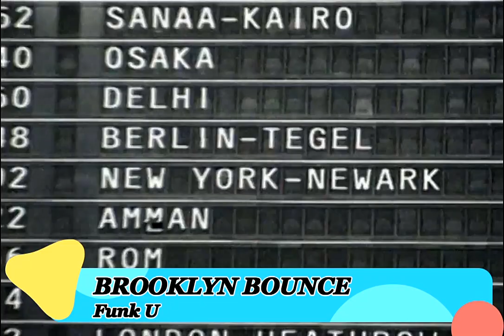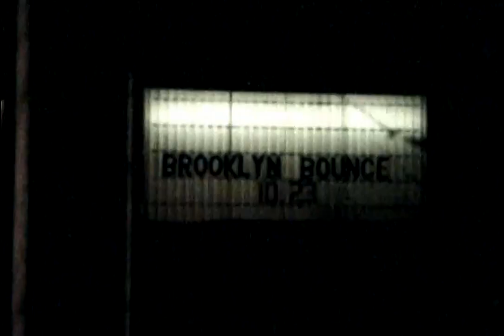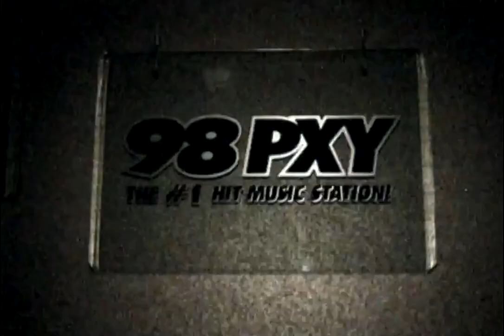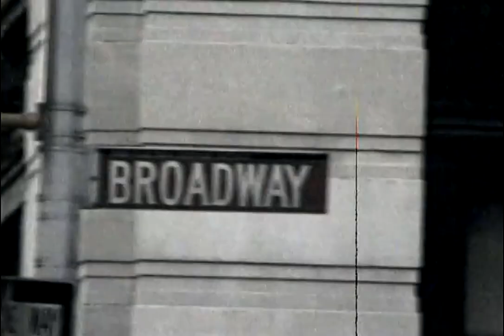Brooklyn Bounce – Funk U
PRODUCER, MUSIC BY, WRITTEN, LYRICS BY:
Matthias Menck
Dennis Bohn

VOCAL BY: Dieter "Bonny" Lünenschloss
RELEASED: 2002
GENRE: Electronic
STYLE: Trance, Hard Trance, Progressive Trance

"Funk U" is a standout track by Brooklyn Bounce released in 1999. The track marked the group's stylistic evolution, with a greater emphasis on trance elements, departing from their earlier techno roots. "Funk U" exemplifies this shift, combining high-energy beats with hypnotic trance synths to create a unique sound that is both energetic and euphoric.

Brooklyn Bounce is the pseudonym of the dynamic duo Matthias Menck and Dennis Bohn, two accomplished producers from Germany.

Menck and Bohn work solely in the studio and are not part of the Brooklyn Bounce live act. Instead, the group was fronted by several different vocalists and dancers, who have collaborated with the two German producers throughout the years. The list includes René "Diablo" Behrens who was also the front person of 666, Ulrica Bohn who is originally from Sweden, Gothenburg but married with Dennis Bohn since many years, Alejandra Cuevas-Moreno and Stephen "Damon" Zschope.

For the compilation "Progressive Attack 4," Dennis and Matthias recorded the track "The Theme (Of Progressive Attack)." DJs and buyers of the collection liked the track so much that it was decided to release it separately as a single. In the shortest possible time, "The Theme (Progressive Attack)" reached the top ten singles chart in Germany, ranked 37th in France, 40th in Switzerland.

When the single became very popular, it was decided to find faces for the project. They were Stephan Zschoppe (born March 30, 1968), who adopted the pseudonym Damon, as well as two dancers Maeva Ehoulan and Swedish Ulrika Freytag

They take part in the creation of Brooklyn Bounce's songs, appear in music videos, and go on tour, unlike Matthias and Dennis, who prefer not to leave Germany.
The second single "Get Ready To Bounce" was released in early May 1997. It debuted at #95 in the US, #20 in Sweden, #20 in Finland, #21 in Switzerland and #16 in Denmark.

The release date of the next single "Take A Ride" was 1997, and it ranked 28th in Germany, 27th in Denmark and 12th in Sweden.

October 1997 saw the release of the single "The Real Bass," and November 27 saw the release of the second album "The Second Attack."

A new series of successful singles followed - "Contact," "The Music's Got Me" (a cover of a Bass Bampers song), "Listen To The Bells," "Canda! (The Darkside Returns)," "Funk U ", "Tiempo De La Luna" (released exclusively for the Danish market) and the "Re-Mixed Collection" remix album.
In 1999, Maeva became a mother. The matter was resolved rather quickly, and she was replaced by Nadine, the girl who danced with Ulrika.

She appears in the music video "Canda!". But Nadine did not acclimate and left after 2 months. She was replaced by Alexandra Cuevas-Moreno.
Alexandra was born on November 30, 1976 in Chile and lives in Germany. She went to ballet school at the age of 7, and started hip-hop dance lessons at 16. At 19, Alexandra went to Dance & Drama music school. At the age of 21, I entered the College at the Department of Foreign Languages in Hamburg. She left Brooklyn Bounce in March 2003 for college and her own career. She then worked as a deputy general manager at a record label.

The single "Bass, Beats And Melody," released in 2000, features another member of the band. He is the Devil (Diablo), who came from the group 666. His real name is Rene Behrens, born December 23, 1973 in Burkina Faso. Diablo's appearance ushered in a new wave of popularity for the group, as his charisma and the special popularity he gained as 666's frontman added many new fans to Brooklyn Bounce.

"Bass, Beats And Melody" became one of the most successful singles in the band's career, reaching #2 in Austria, #4 in Germany, top 10 in Hungary and Denmark, and top 20 in Belgium.

All four (Damon, Diablo, Ulrika and Alexandra) appear on the next single, "Born To Bounce" (2001, #2 in Hungary, #14 in Austria, #22 in Germany and the Netherlands), after which Damon leaves the project. Stefan wanted to spend more time with his family.
The same year, 2001, saw the release of the third album "Restart" and the single "Club Bizarre" with samples from U96's "Club Bizarre" and Miss Peppermint's "Day By Day," followed by the album "BB Nation" in 2002 .

Starting with the "BB Nation" album, the band's music became even more commercial. Leaving progressive house, Dennis Bon and Menk switched to euro-trance and hard. The release of the album was supported by the release of the singles "Loud & Proud" and "Bring It Back."